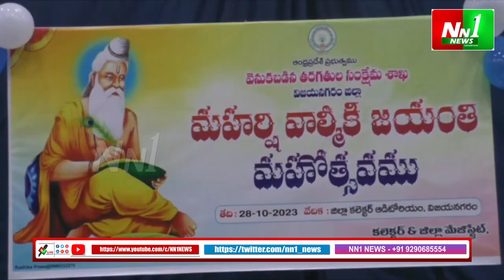విజయనగరం జిల్లా : ఘ‌నంగా మ‌హ‌ర్షి వాల్మీకి జ‌యంతినివాళుల‌ర్పించిన క‌లెక్ట‌ర్‌, జెసి.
"nn1news live"
"nn1news luve"
"nn1news"
"nn1news live"

NN1 NEWS#
NN1 News#
nn1news live#
nn1news breaking news today#
nn1news Breaking#
nn1news Youtube on live#
nn1news Sucribe#